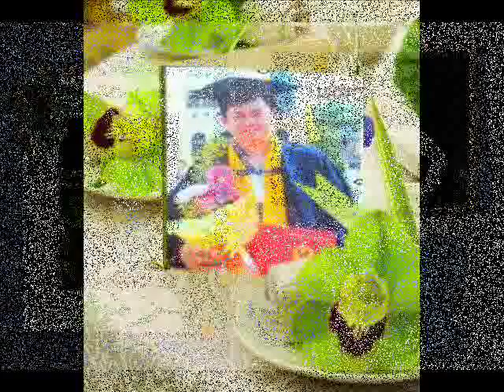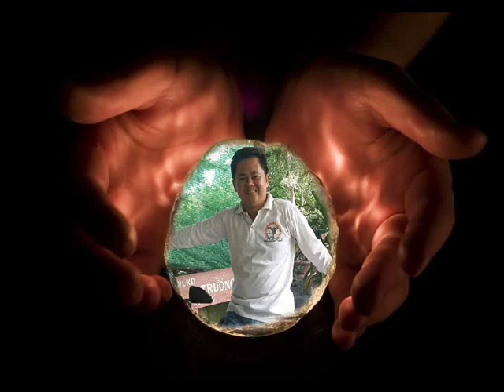ID 0936999999 24